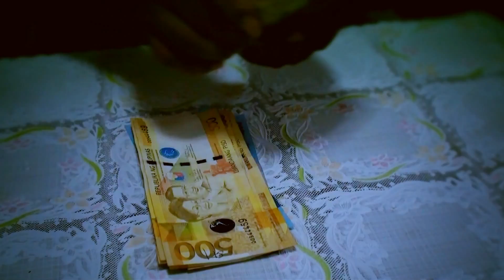WITI-Tatak TESDA 2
Entry to Tatak TESDA Video Making Contest Year 2
Techvoc graduate Celso O. Pobadora, Jr.
Automotive Servicing NC-II
Westmin Institute of Technology, INc.
San Jose, Imelda, Zamboanga Sibugay